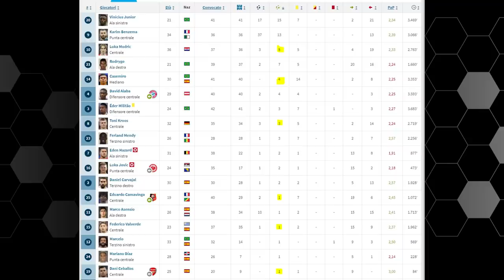URGENZA CENTROCAMPO: la Juventus prende Milinkovic-Savic?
Dopo Chelsea Real Madrid mi pare ancora più evidente la necessità della Juventus di intervenire a centrocampo (e non per acquistare mezzi giocatori).
Ben venga Raspadori davanti, ma abbiamo urgenza di aumentare la qualità in mezzo.
Può davvero arrivare Milinkovic-Savic?